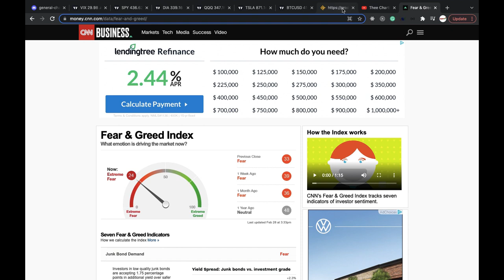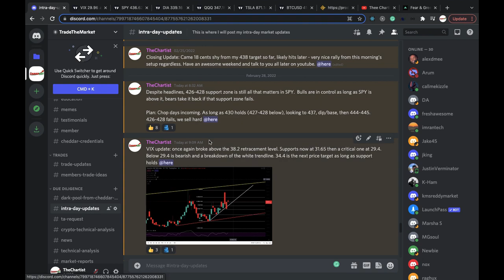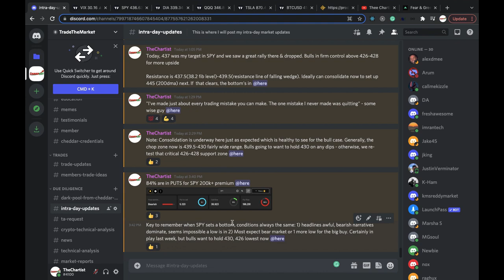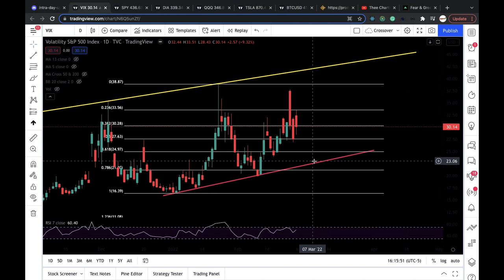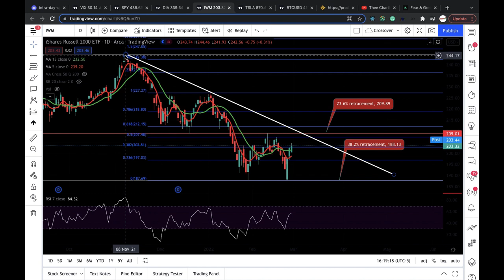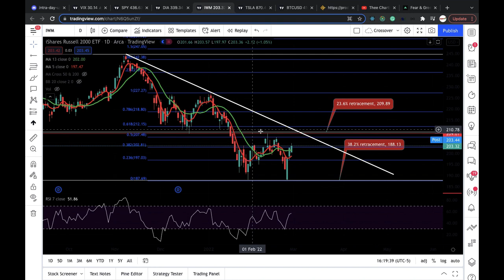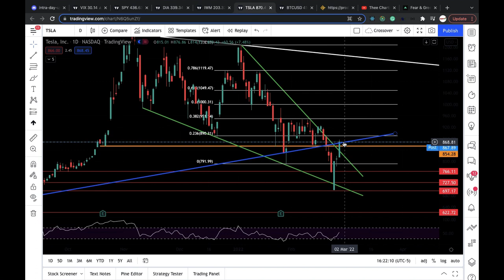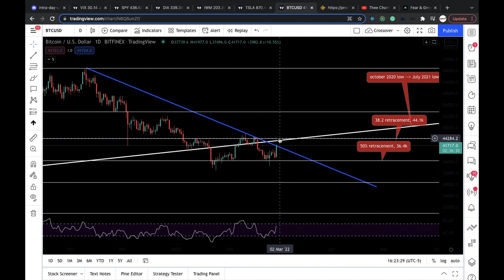PRICE ACTION analysis for SPY QQQ IWM DIA TESLA BITCOIN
Timestamps

Flow sentiment- 0:16
Recap of the day- 0:52
Price action analysis for SPY- 5:55
QQQ- 11:34
DIA- 12:54
IWM-14:32
TESLA- 15:52
Bitcoin- 17:50

Benefits of the chartist's discord- real-time price action analysis for SPY and other ETFs before/during trading hours, stock call-out based on setups/price action, market reports written by a 25+ year stock trader, and access to real-time option flow. If you're interested in joining the discord, it is $75 a month.